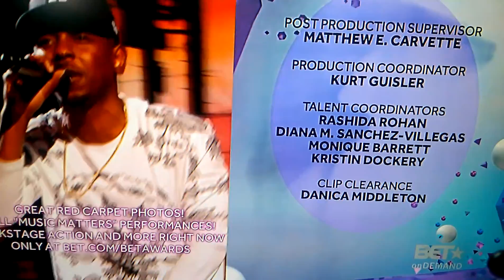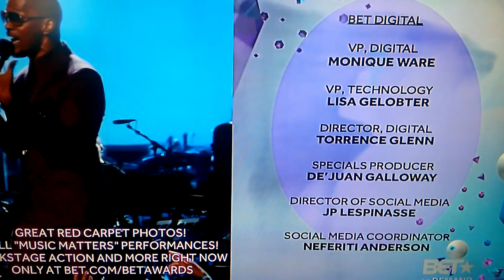BET Awards'13 Ending Credits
Logo Closing
Jesse Collins Entertainment
BET Original Production